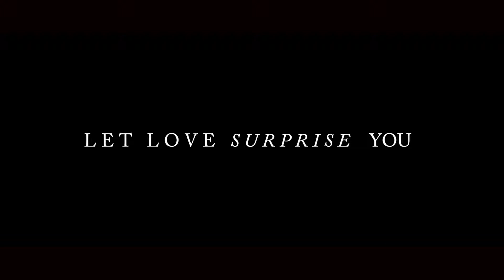ROHIT AND VAISHNAVI